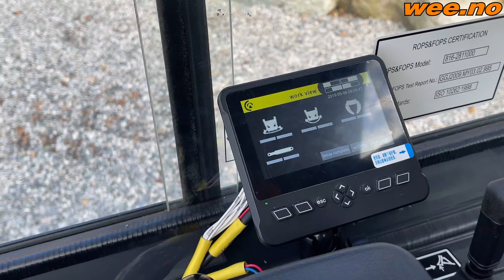Tiltrotator S30 med proporsjonalt system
Vi har fått inn tiltrotator med S30 feste og proporsjonalt system. Dette er et hjelpemiddel som gjør det enklere for deg å utføre gravejobben.